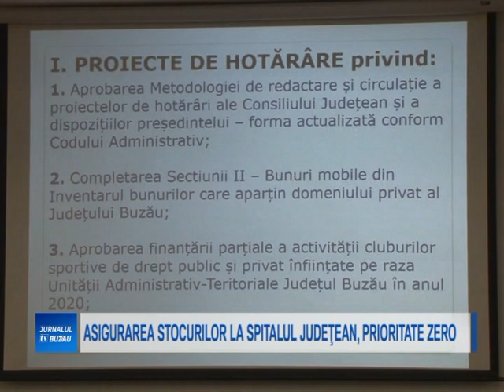ASIGURAREA STOCURILOR LA SPITALUL JUDEŢEAN, PRIORITATE ZERO